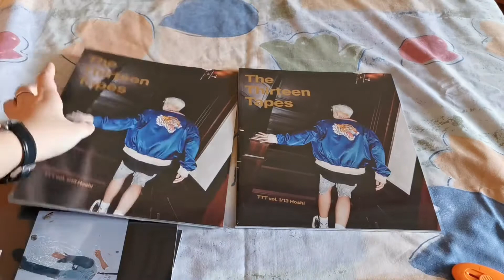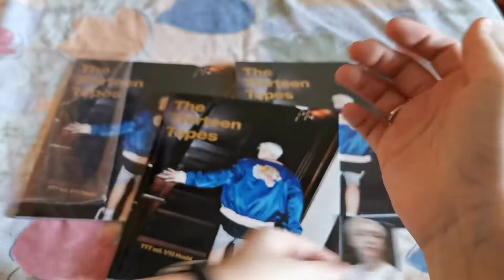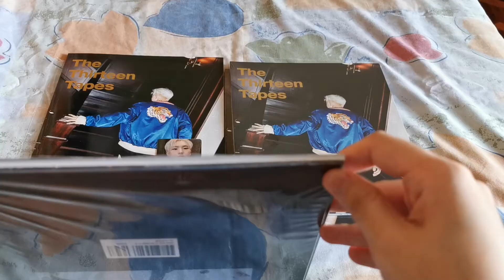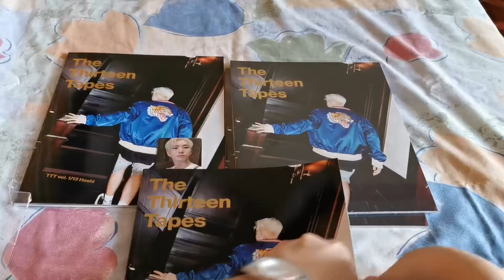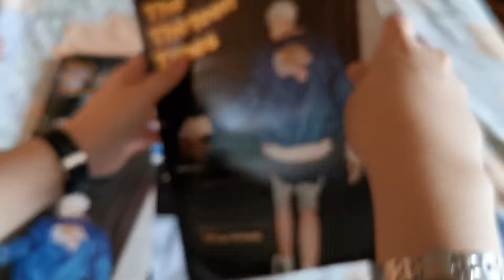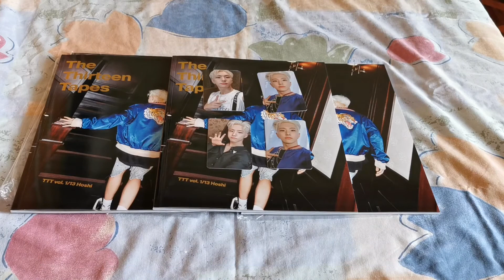unboxing seventeen hoshi’s the thirteen tapes (TTT) vol. 1/13 photobook 🐯 | carat vlog